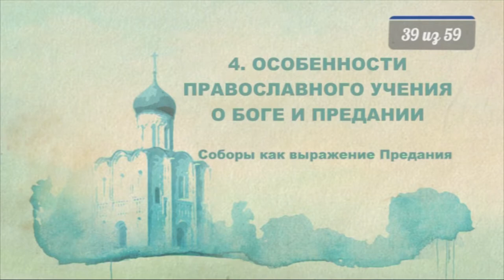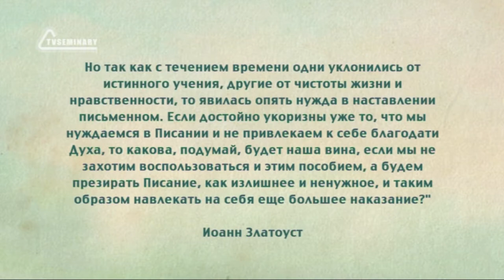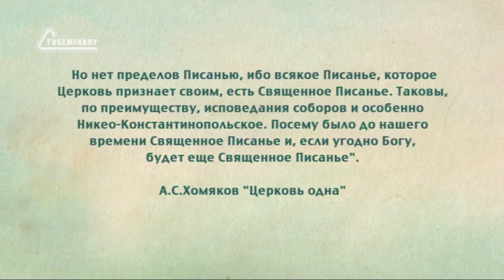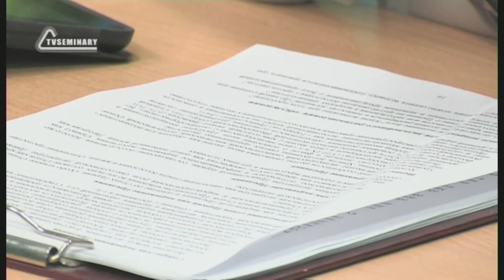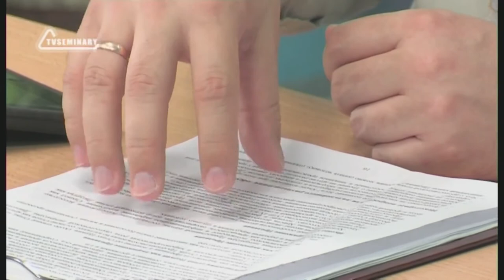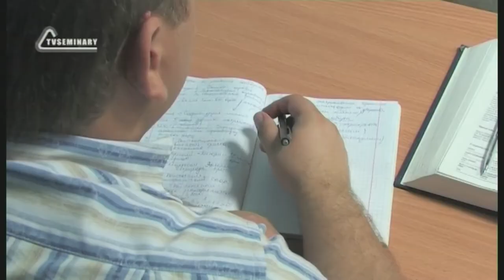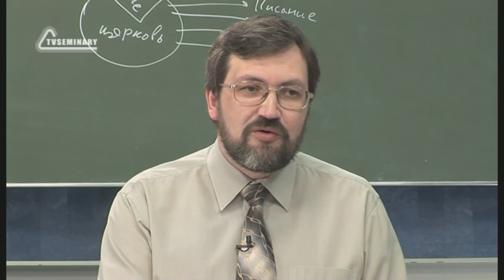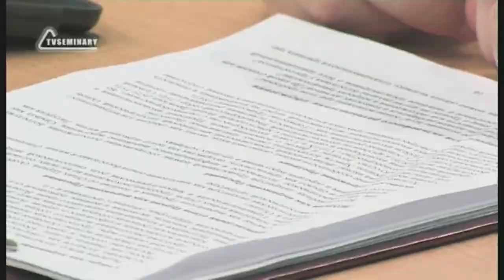PT516 Rus 39 Особенности православного учения о Боге и Предании Соборы как выражение Предания